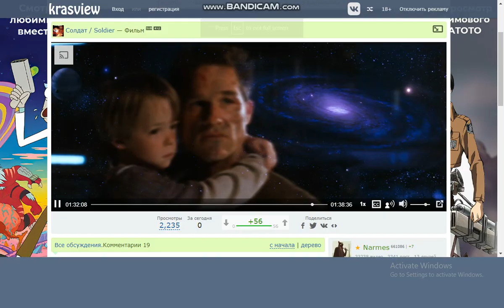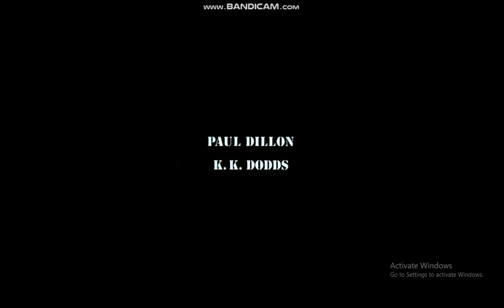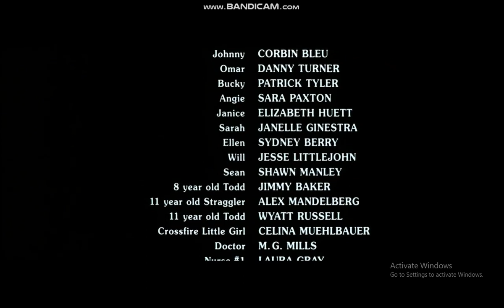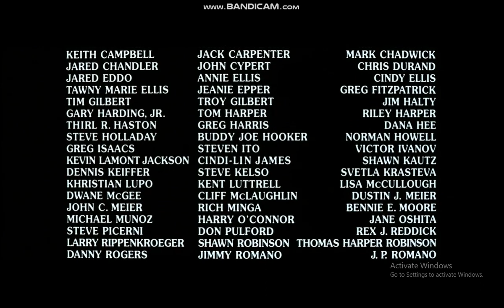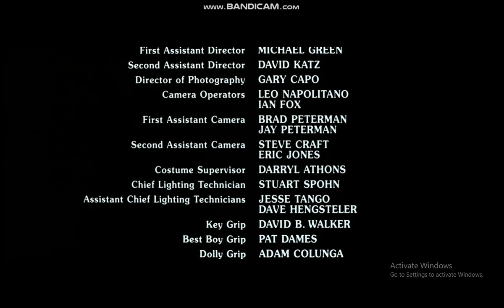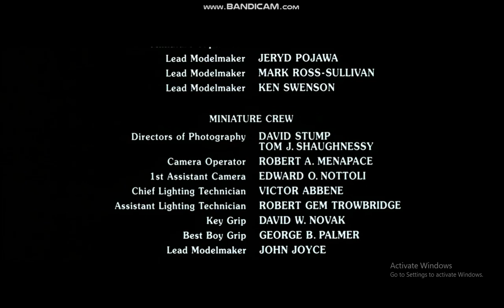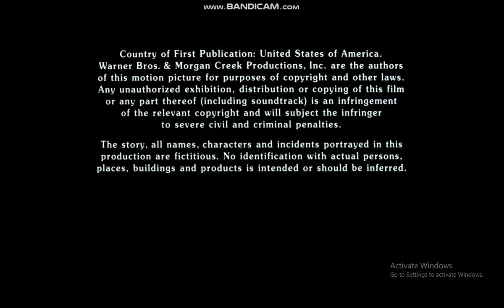Soldier End Credits Russian MALE Airing 1998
1998 Warner Bros Pictures Morgan Creek Productions Jerry Weintraub Productions